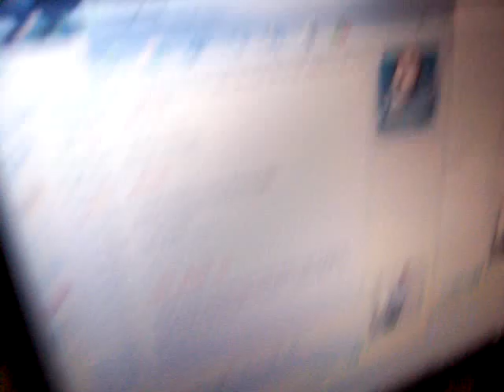Muhammad Wajahat ullah khan............ he is gay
I got Muhammad Wajahat ullah khan on my camera while he was asking his chinese friend for sex on msn
Mo go fuck yourself now world knows you are gay